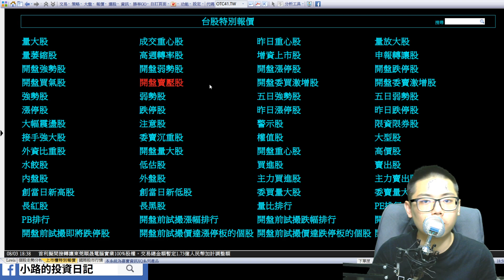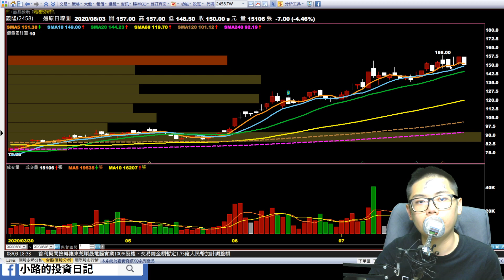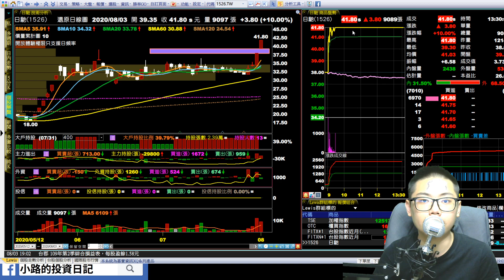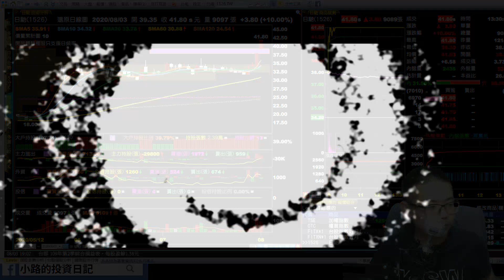#0803 小路投資日記 大盤震盪劇烈籌碼鬆動，好股逆勢漲停！1526日馳⊕⊕